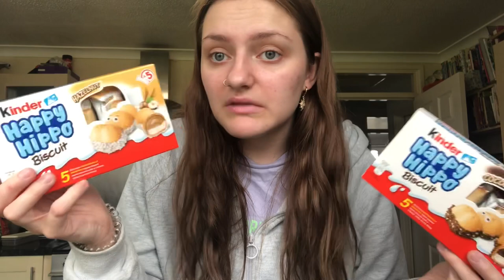VLOG Day Off With Me | Post Office Trip, Shopping in Town, Beauty & Baking Supplies Haul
Hey Guys

Todays video is a Day off with me Vlog! In this video you spend the morning with me whilst I do a post office trip, go shopping in town and give you a shopping haul of all the baking and beauty bits I purchased from Poundland and Wilkos.

New uploads Tuesdays, Fridays & Sundays!

Spreadsheet Pack
Etsy Shop

Postal boxes
Foil trays - eBay item number:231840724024

My age : 21
Where I live : Buckinghamshire, UK
Baking Business: Started in June 2020
Vegetarian/vegan : Vegetarian for 6 years
Puppy : I have a 1 year old Shichon